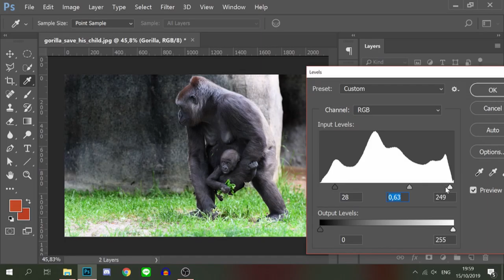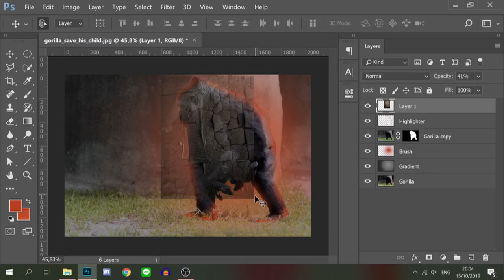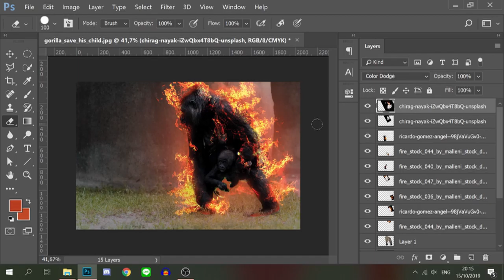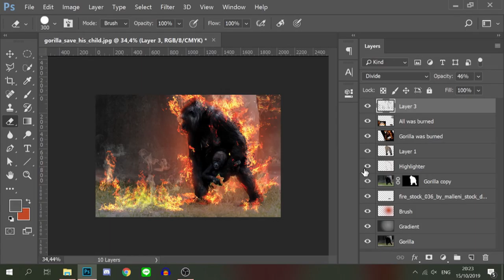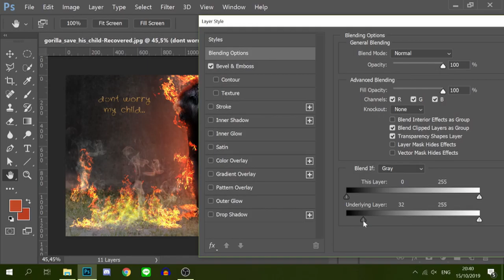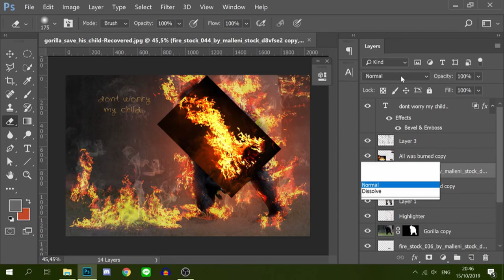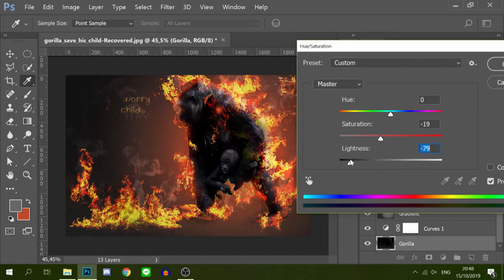Photoshop Challenge #2 - Gorilla Manipulation Photoshop